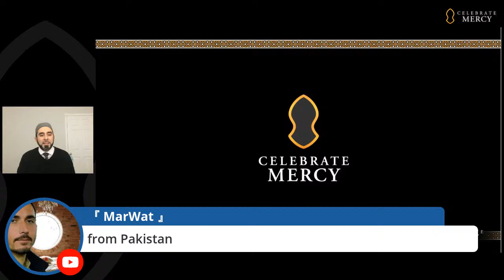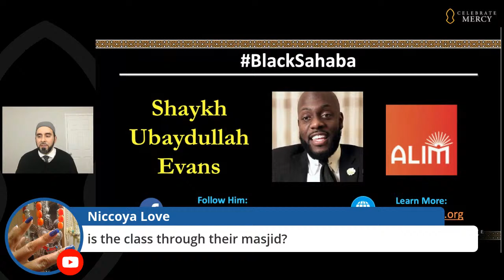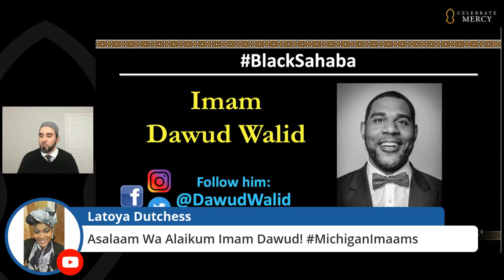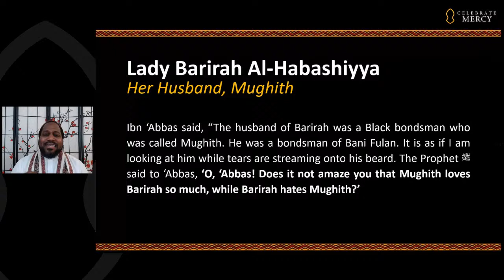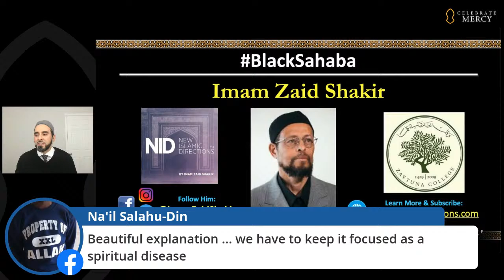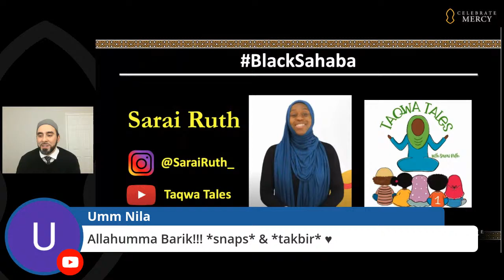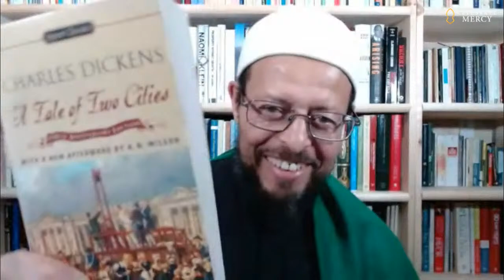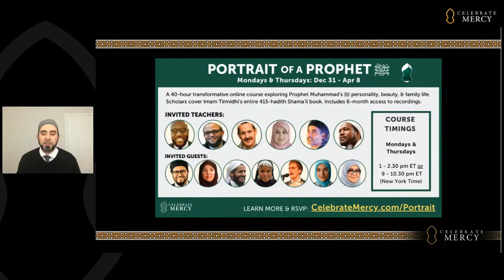Black Lives Around the Messenger ﷺ: Opening Session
🔹 Free Opening Session: Black Lives Around the Messenger ﷺ 🔹

On February 3, CelebrateMercy launched our new course — Black Lives Around the Messenger ﷺ — with a free opening session. In this 10-part series, Shaykh Adeyinka Mendes and other guests teach about the lives of some of Prophet Muhammad's ﷺ Black Companions.

In June 2020, this was our most popular online course ever and received nearly 4,000 registrations. This time, we are expanding the course to cover even more material.

🔸 Speakers: Shaykh Adeyinka Mendes, Imam Zaid Shakir, Shaykha Ieasha Prime, Shaykh Ubaydullah Evans, Imam Dawud Walid, & Imam Omar Suleiman

🔸 Pre-order the newly-translated book about the Black Sahaba which will be taught in this series

🔸 Donate to support CelebrateMercy's programs on the Prophet Muhammad's ﷺ life and character. Note: Donors who give at least $30 monthly will become sustaining members, receiving free access to paid courses.

Program Schedule
0:00 Introduction & Announcements
00:07:02 Ustadh Hassan Faye- Quranic Recitation
00:13:45 Shaykh Mendes and Ustadha Rukayat Yakub
00:22:14 Ustadh Ubaydullah Evans
00:36:30 Shaykha Ieasha Prime
00:47:30 Imam Dawud Walid
00:59:50 Shaykh Adeyinke Mendes
01:14:35 Imam Zaid Shakir
01:30:50 Imam Omar Suleiman
01:45:58 Sister Sarai Ruth-Poetry
01:50:40 Q&A and Roundtable discussion (Ustadh Ubaydullah, Imam Zaid, Imam Omar, and Imam Dawud)
01:50:45 Question: Practical tips to help eradicate racism
02:01:40 Question: Connecting spiritually to the fight against racism
02:07:05 Question: How to approach activism in interfaith settings